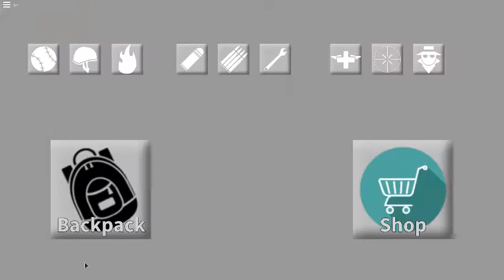Typical Colors 2 part 2